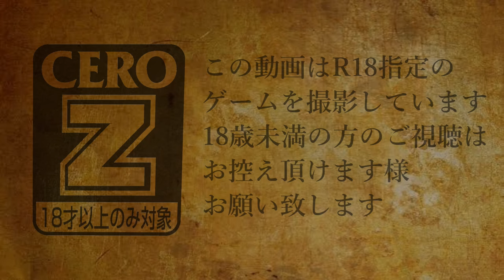【REC#87】RED DEAD ONLINE ~ビッグバレー狩猟組合の日常~【PS4/JPN】